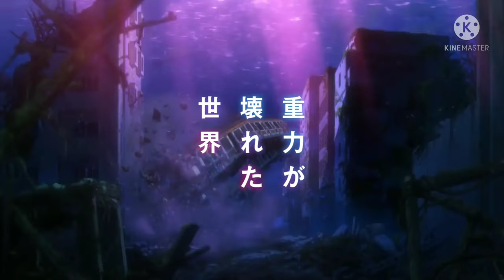Bubble | Bande Annonce IvoirAnime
Dans un Tokyo où la gravité n'existe plus, un garçon et une fille se voient attirés l'un par l'autre...

L'histoire se situe à Tokyo, après que des bulles ayant brisé la loi de la gravité se sont déversées sur le monde. Désormais coupée du monde extérieur, Tokyo n'est plus la capitale qu'elle était : la voici devenue un terrain de jeu pour tout un groupe de jeunes ayant perdu leur famille, qui se divertissent en formant des équipes de parkour, sautant d'immeubles en immeubles.

Hibiki, un jeune as connu pour son style de jeu dangereux, commet une maladresse et bascule dans la mer qui pèse sur la gravité. Il est sauvé par Uta, une fille possédant de mystérieux pouvoirs. Ces deux-là entendent alors un son qui n'est audible que par eux.

Pour quelle raison Uta est-elle apparue devant Hibiki ? Leur rencontre va conduire à une révélation qui pourrait bien changer le monde..